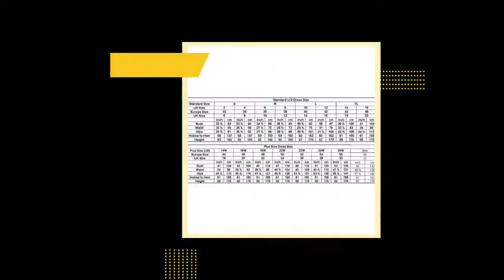Devine Lux Long Mermaid Black and White Lace Prom Dresses Formal Party Cocktail Graduation Gown